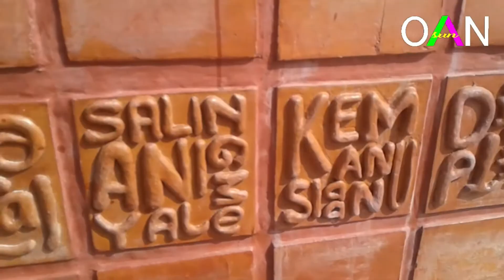Wisata Alun-alun Majalengka terbaru 2021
ALUN-ALUN MAJALENGKA TERKINI
Kabupaten Majalengka Provinsi Jawa Barat.
Dokumentasi Video : Sabtu,  15 Mei  2021